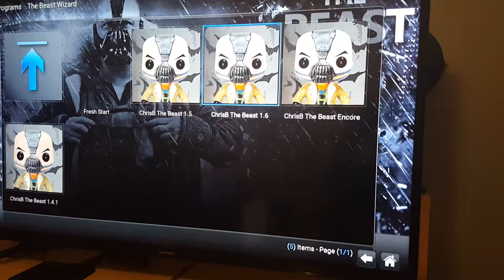Fresh start. The beast erased and latest update installed PART 3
Fresh  start.the beast reinstalled.  Version 1.6